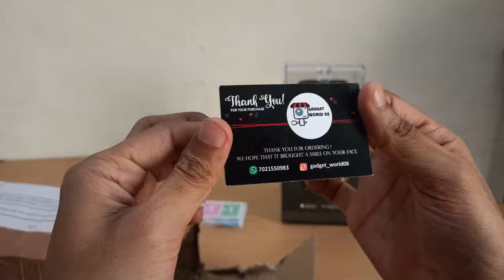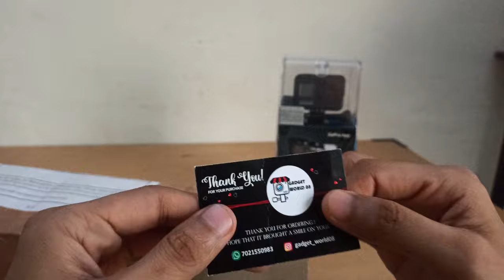Giveaway Alert!! Free Gopro For You😁 Unboxing Gopro Hero 8. Still Worthy?? in 2021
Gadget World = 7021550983